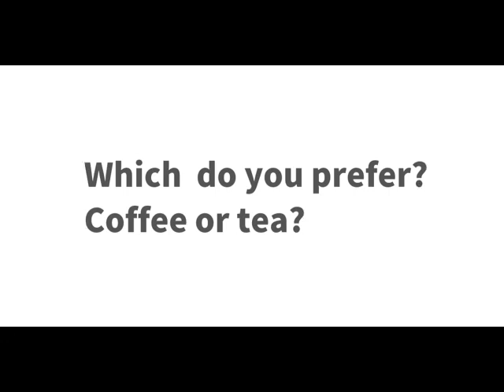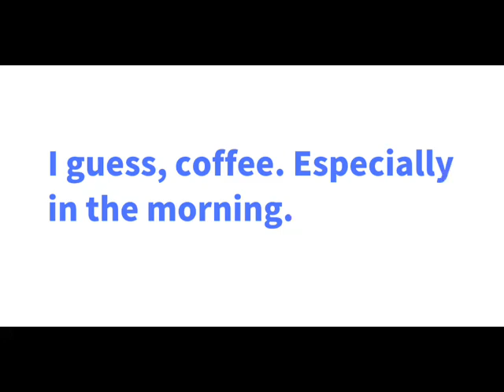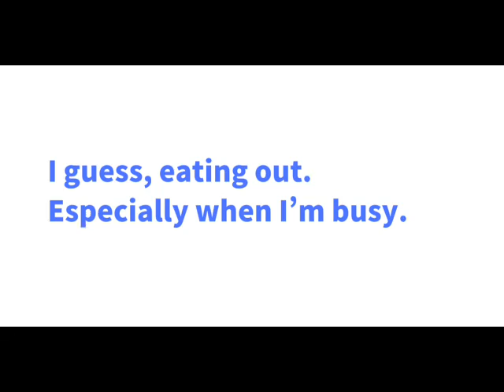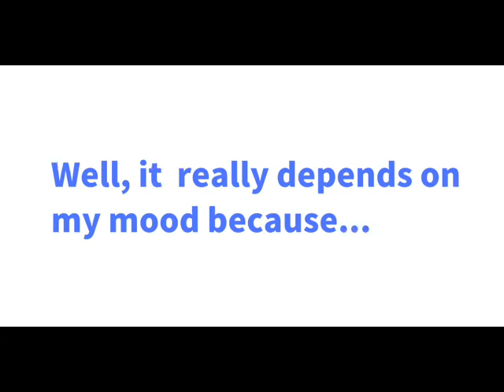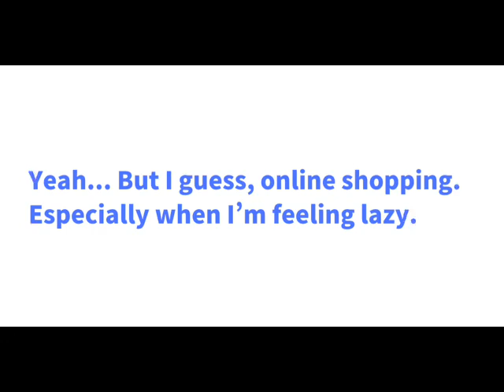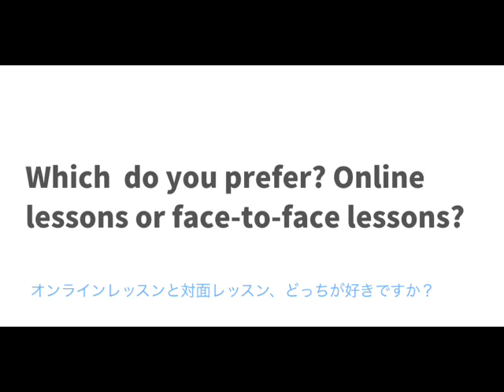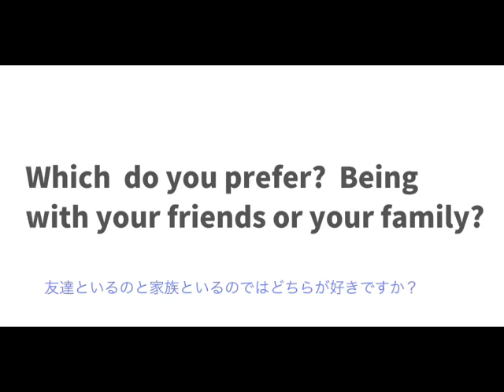TOEIC SW対策 スピーキング爆上がり Speaking Booster スピーキング力向上のためのコツを教えます 5/5